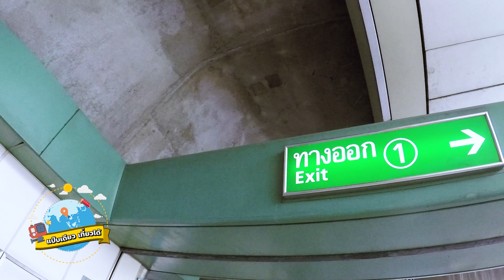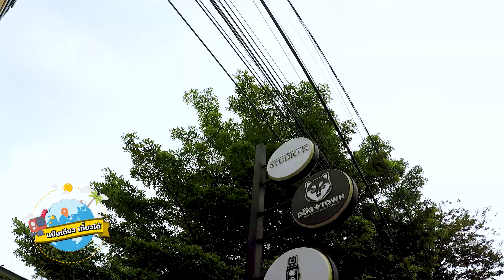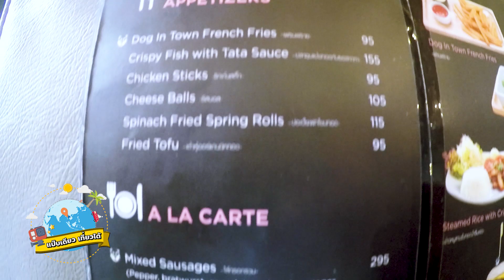แป๊บเดียว เที่ยวได้ EP.13: DOG IN TOWN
วันนี้พลอยจะพาทุกคนไป"คาเฟ่น้องหมา"ย่านเอกมัย

ที่มีความน่ารัก สดใส และความแปลกแหวกแนวของชื่อน้องหมา

อยากรู้ว่าแปลกยังไง ตามมาดูกันเลย!!

มาเที่ยวด้วยกันได้ทุกวัน ศุกร์ เสาร์ อาทิตย์ เวลา 12.30  น. และ 20.00 น.
ทางช่อง The Living Show

PSI : ช่อง 163
GMMZ : ช่อง 65
DYNASAT : ช่อง 110
SUNBOX : 75
IDEASAT : 53
THAISAT : 53
INFOSAT : 53
LEOTECH : 53

สามารถรับชมออนไลน์ได้ที่
หรือดูย้อนหลังได้ทาง Youtube Channal TheLivingShow